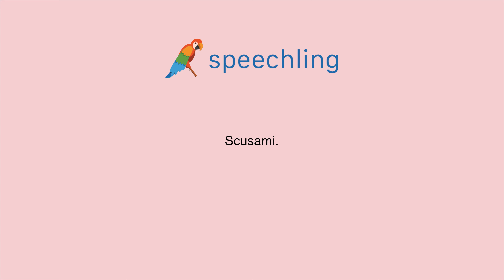이탈리아어로 "실례해요." 말하는 법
남자 목소리 :
Scusami.

여성 목소리 :
Scusami.

남성 음성 번역 :
실례해요.

여성 음성 번역 :
실례해요.